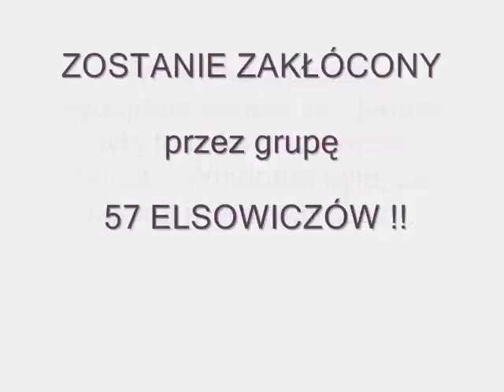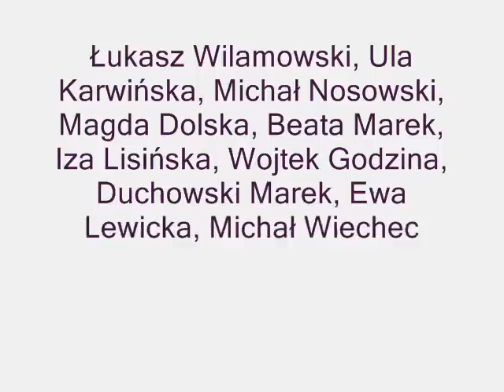WSI ELSA Toruń - 3-5.04.2009 Golub Dobrzyń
WSI ELSA Toruń 3-5 kwietnia 2009 Zamek Golub - Dobrzyń